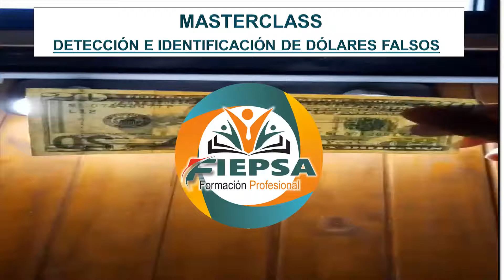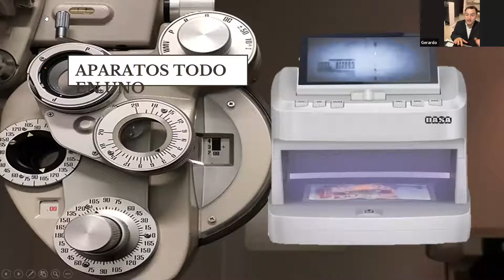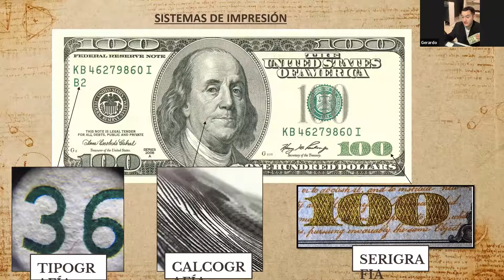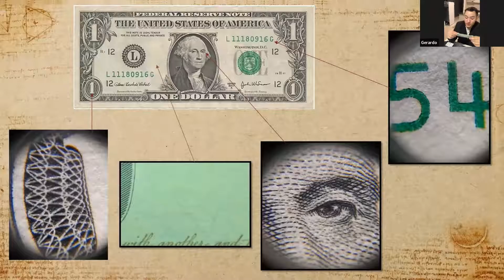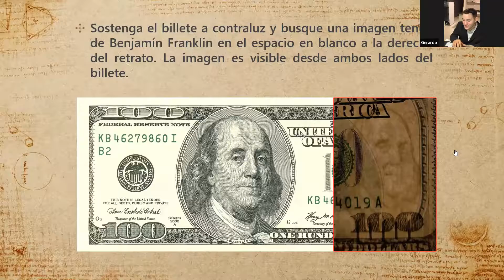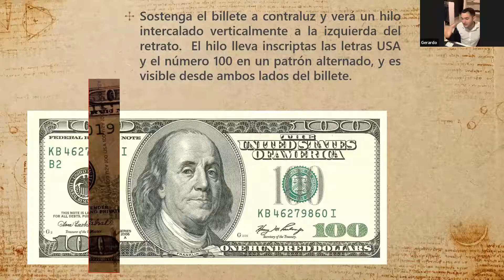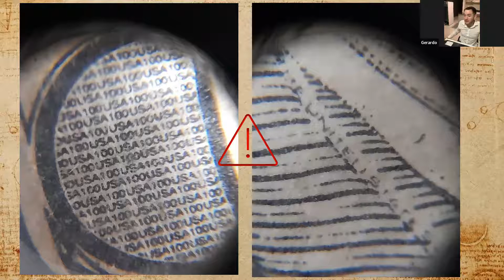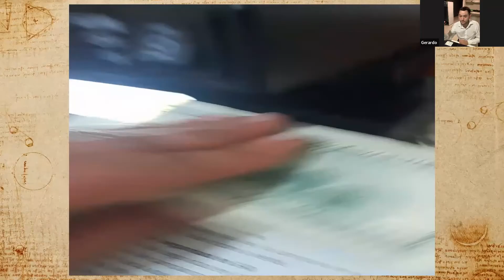FRAGMENTO MASTERCLASS FIEPSA DETC E IDENT DE DÓLARES FALSOS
MASTERCLASS FIEPSA

Disertante Tec. Sup. Especialista: GERARDO MONTEVERDI.

Podrás acceder a esta MASTERCLASS completa y  todos los cursados y Seminarios Institucionales disponibles ingresando en el sitio web Institucional:

A la vez que nos podrás contactar a través de los siguientes medios:

WhatsApp FIEPSA: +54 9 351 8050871

SOMOS FIEPSA. "La capacitación que estabas buscando".